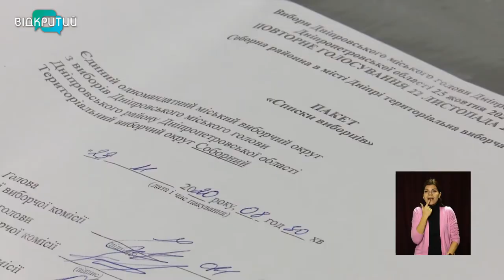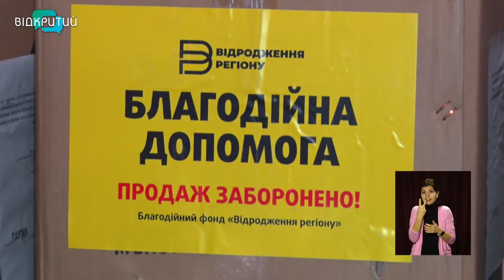Новини OPEN NEWS від 23 листопада 2020 року 16:15